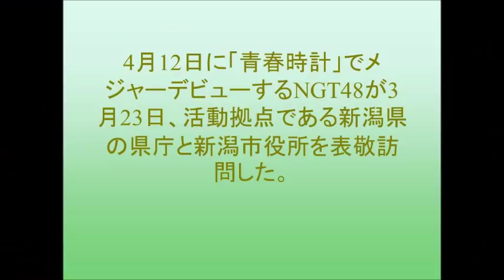NGT48新潟県庁＆市役所でデビュー報告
4月12日に「青春時計」でメジャーデビューするNGT48が3月23日、活動拠点である新潟県の県庁と新潟市役所を表敬訪問した。
キャプテンの北原里英、副キャプテンの荻野由佳、新潟市出身の小熊倫実が米山隆一県知事、篠田昭市長と面会。